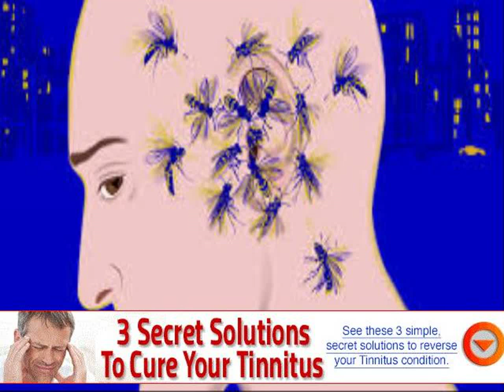treatment health patient